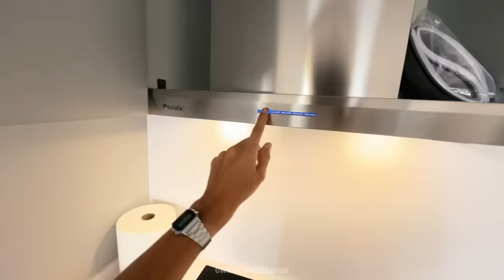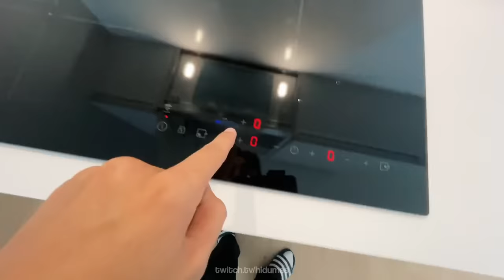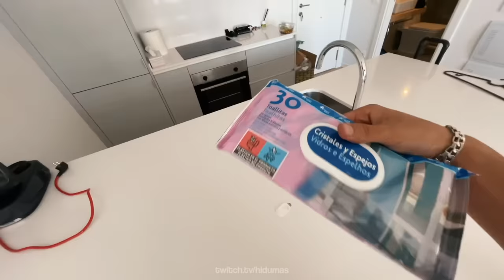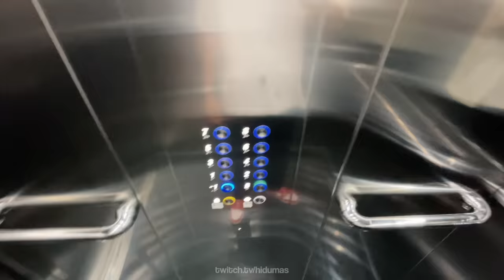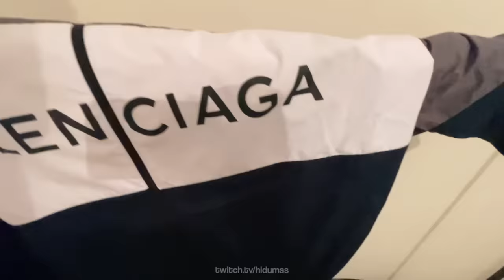🏡MI NUEVO PISO📦 (versión pre alpha)